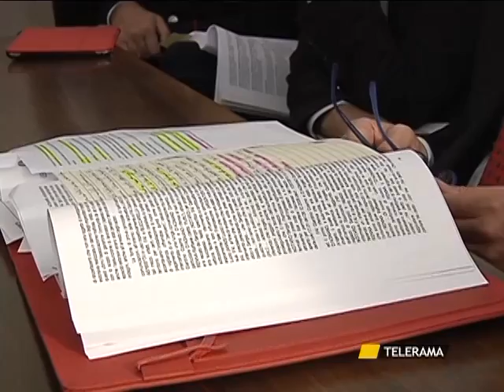DROGA SALENTO-SUD AMERICA : IN MENETTE DUE SQUINZANESI, SI CERCANO I PELLEGRINO